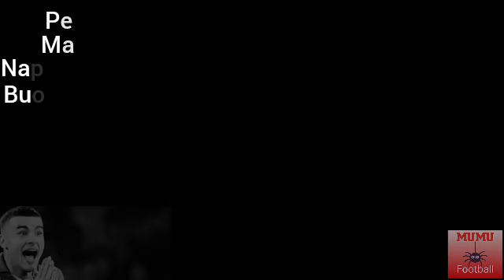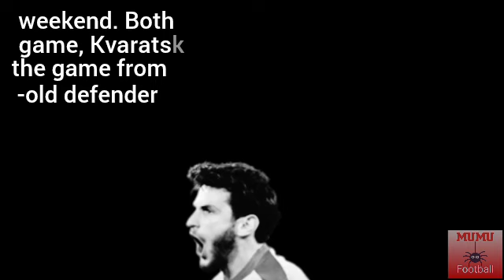MANCHESTER UNITED EYEING KHVICHA KVARATSKHELIA AND ALESSANDRO BUONGIORNO🔥🔥🔴🔴🔴